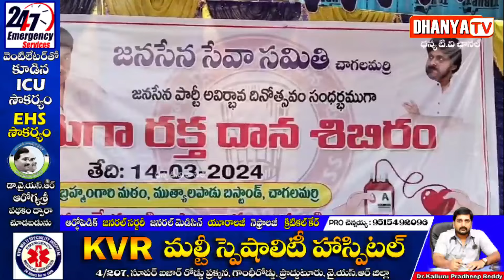జనసేన పార్టీ ఆవిర్భావ దినోత్సవం సందర్భంగా చాగలమర్రిలో రక్తదాన శిబిరం